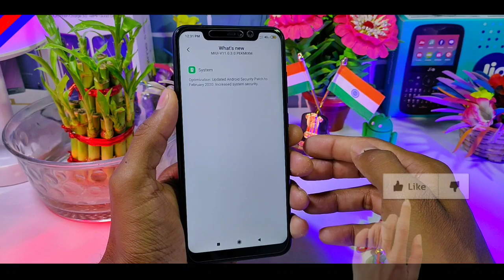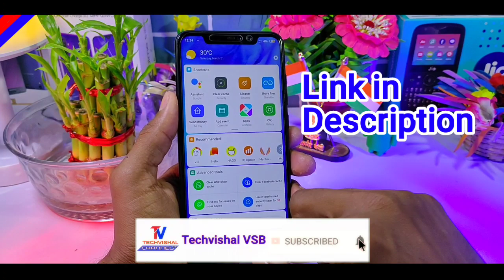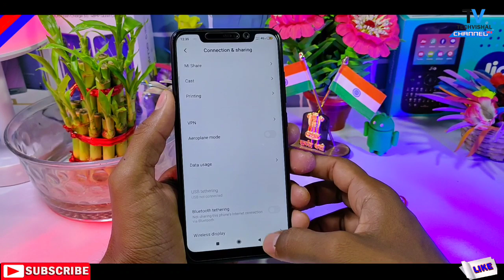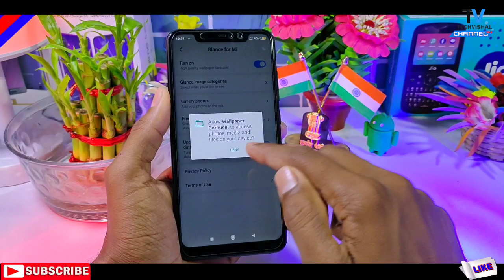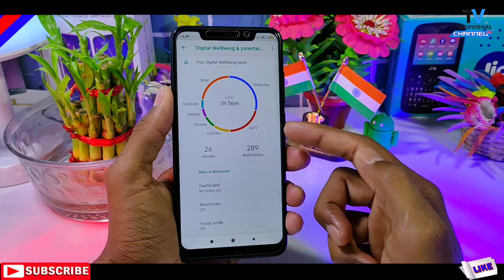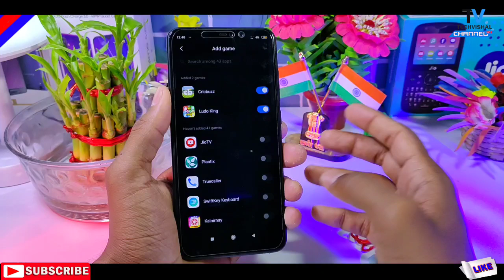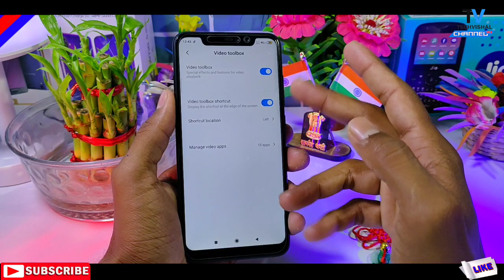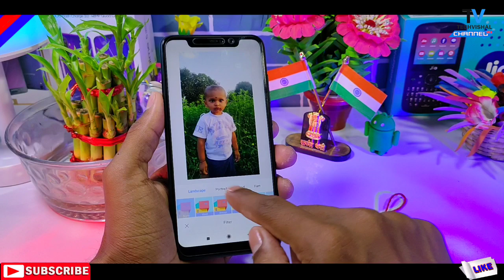Redmi Note 6 Pro MIUI 11.0.3.0 Stable Update Full Changelog Reviews | 10+ New Hidden Features Hindi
Redmi Note 6 Pro New MIUI 11.0.3.0 Stable Update Full Changelog Review with Top New Features Wifi Calling, Ultra Power Save Mode, Android 10 All Details in Hindi.
Friends in this video I tell you MIUI 11.0.3.0 Stable Update for Redmi Note 6 Pro New First Look Top New Features Wifi Calling App Drawer All Details in Hindi.

            Techvishal VSB
🔺Tips:-